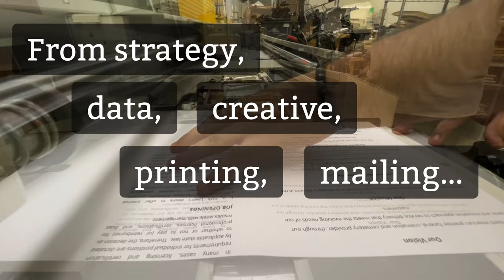The Sights and Sounds of Business Growth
These are the sights and sounds of business growth. Let InfoVine move your marketing and grow your business. We handle it all under one roof. And, we have financing available through our partnership with Credit Key.